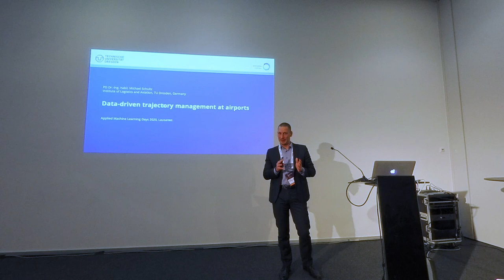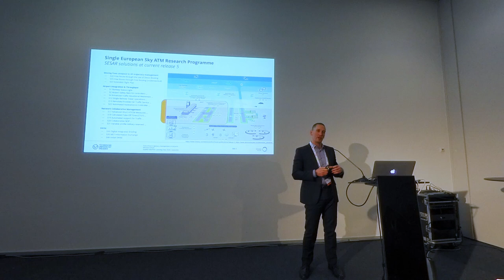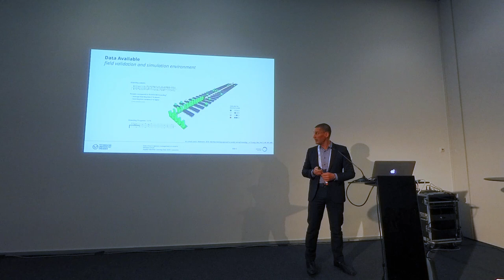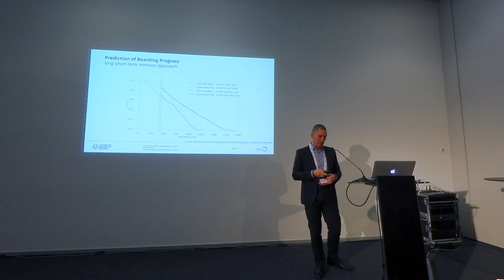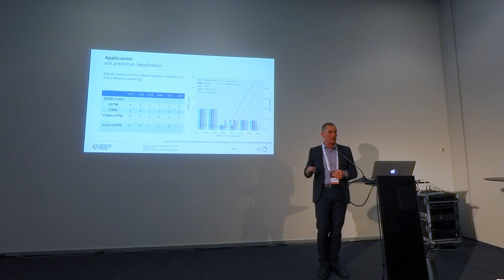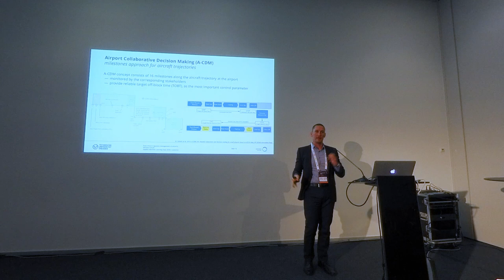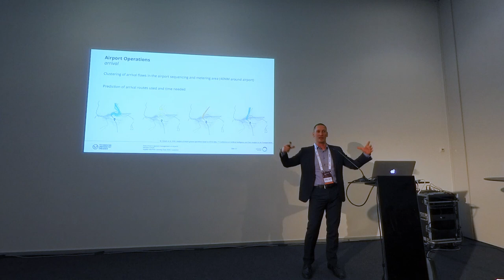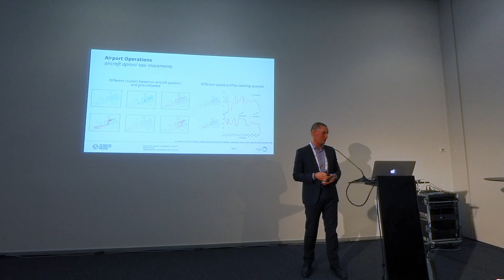Data-driven trajectory management at airports | AI & Aviation | Michael Schultz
Michael Schultz – Researcher, TU Dresden